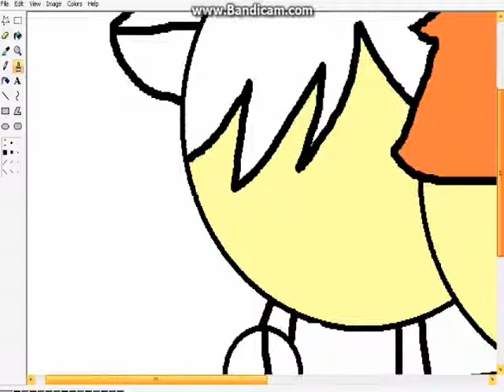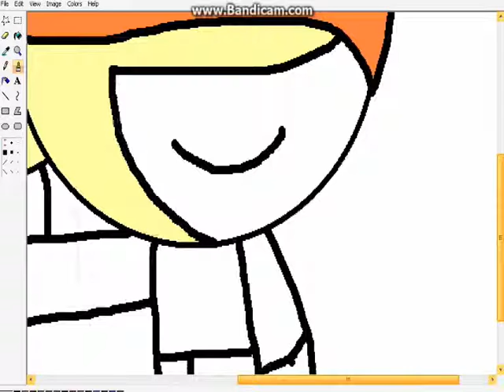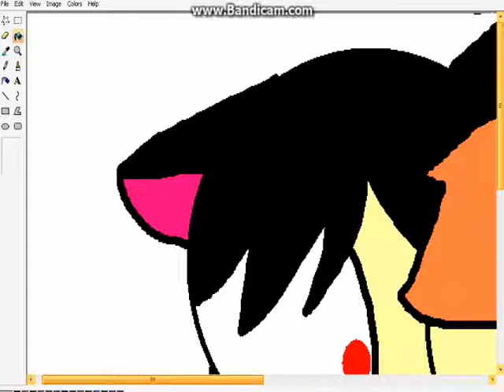Tom Love pakw Alan